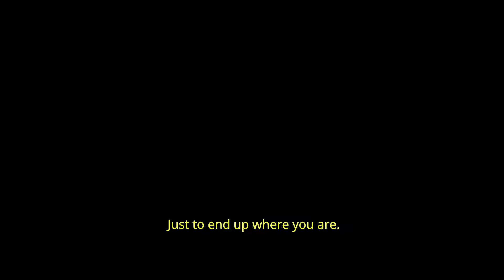HALL Official Trailer 2020 Zombie Movie